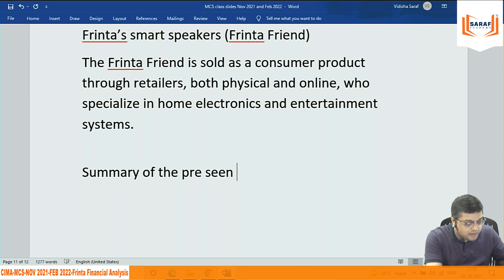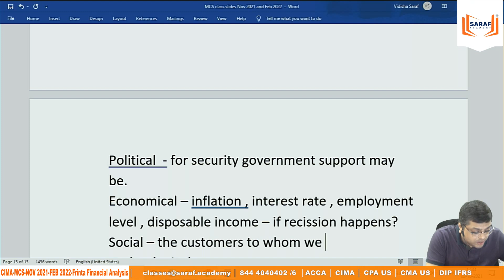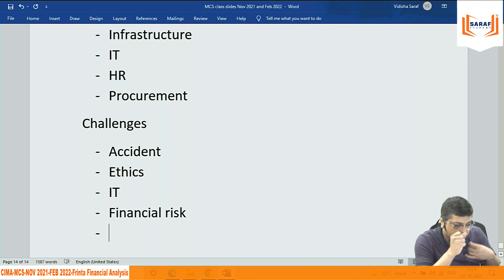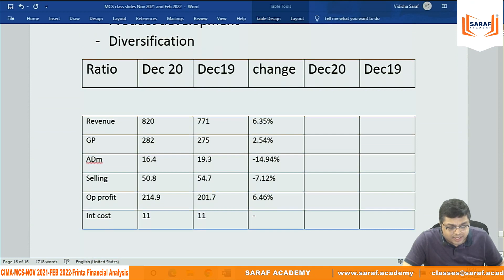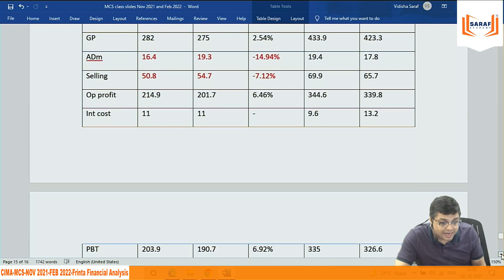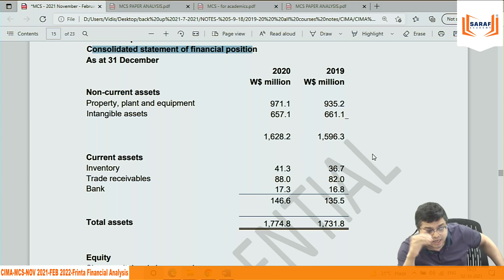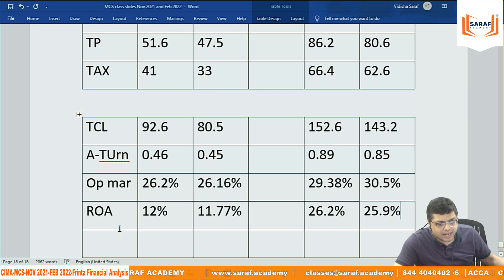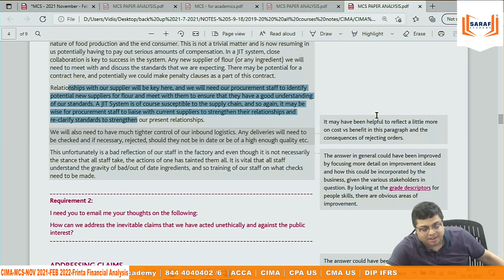CIMA MCS - FRINTA | Nov 21 - Feb 22 | Strategic & Financial Analysis